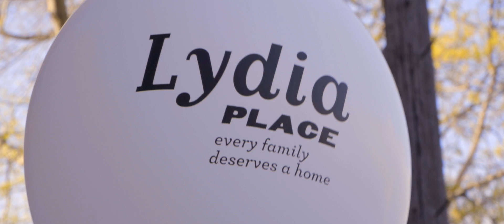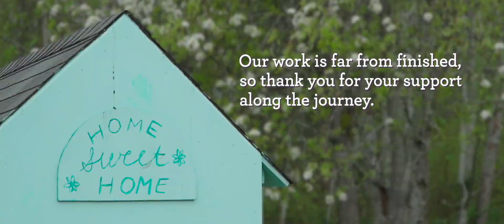Lydia Place 2019 Year in Review